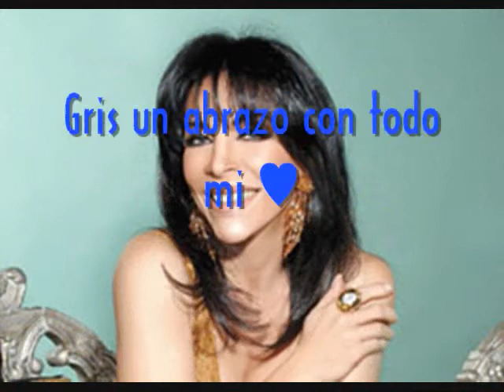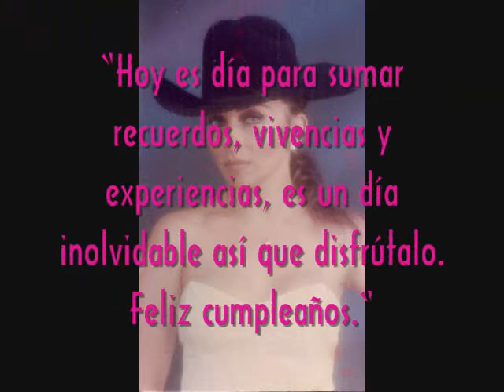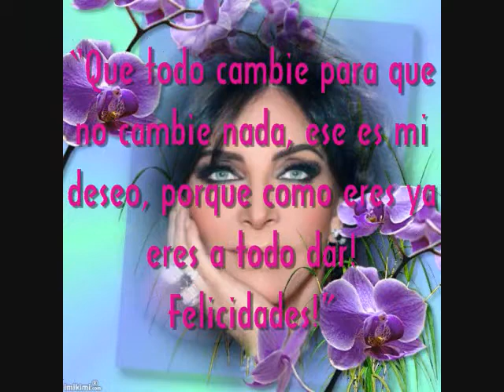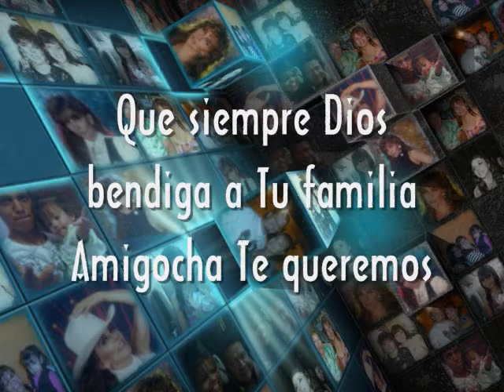Gris Feliz Cumple